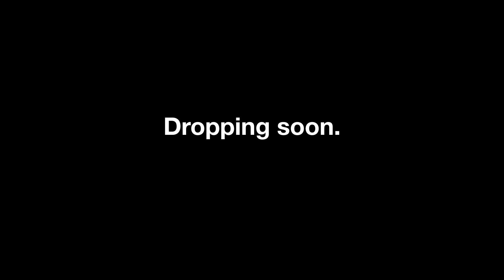New SSWIII Documentary “THAT SWEET SPOT” by S&L dropping soon in 2024!!!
I got a BRAND NEW DOCUMENTARY by S&L dropping soon for the beginning of 2024 this year!

Enjoy these teasers and get ready for another great film for the masses…

Bandcamp [ alot of music that's not on DSP's / very special place ]

- Cop that for only $11.11 and enjoy the whole experience!

I GOT LIMITED EDITIONS VJ-LOOPS FOR SALE! - [ COLLECTION 0001 ] for only $15! - after they sell out, these will never be available again!

6 INDIVIDUAL BRAND-SPANKING NEW "LIMITED EDITION" SSWIII VISUALS IN [ 2K & 4K .MP4 Quicktime FORMATS ]!

[ They're all yours after purchasing them as a collector for only $15 no matter what your creative personal & commercial needs are! Become an SSWIII collector for life w/ my very 1st collection ever. Go crazy and have fun with these! ] - ENJOY

+ FREE VJ-LOOPS [ Creatve-Commons ] - DL my free Creative-Common vj-loops (visual) packs - FREE for ANY use

+ MORE [ ALL OF MY FREE VJ-LOOPS / GO ALL THE WAY BACK TO MY ARCHIVAL CATALOGUE OF 2014 ] - DL ALL of my free individual clips off my Vimeo channel [ All vj-loops are FREE for ANY use!

Thank you for the love & support and let's keep this thing moving. 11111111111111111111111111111!

Yours truly,

SSWIII